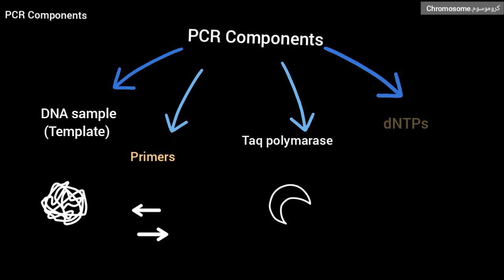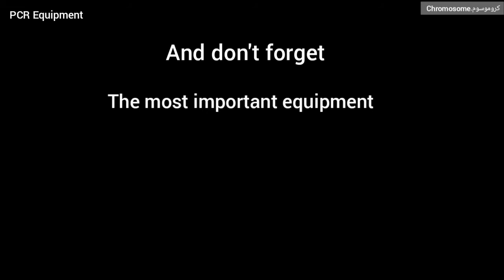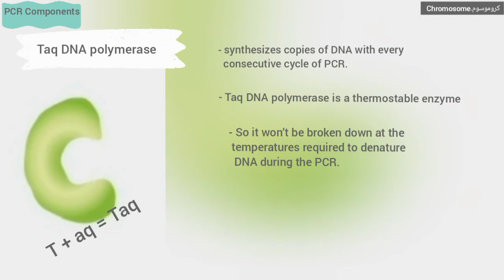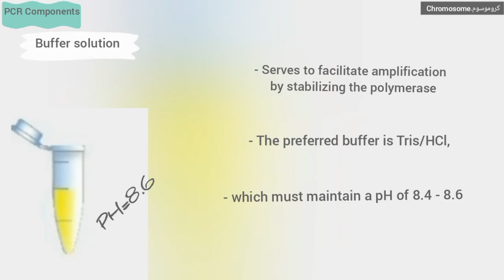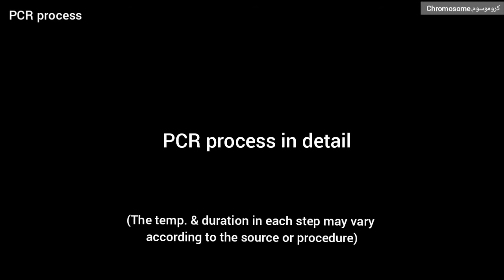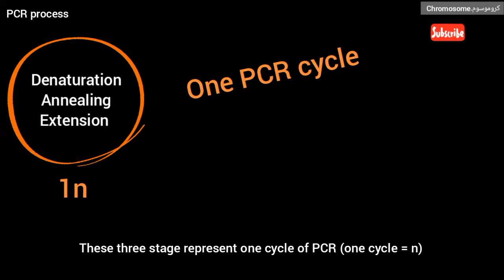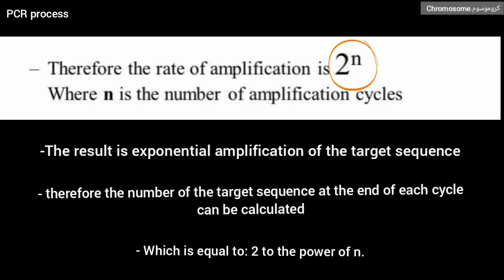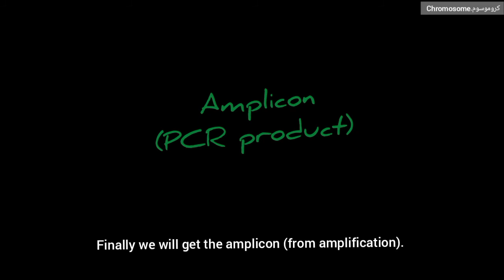PCR (In English)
Sources and references:

Amils R. (2011) Taq Polymerase. In: Gargaud M. et al. (eds) Encyclopedia of Astrobiology. Springer, Berlin, Heidelberg.